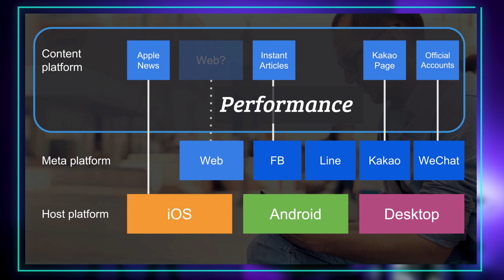ESTE ES EL FUTURO DE INTERNET! ¿Qué es el METAVERSO y cuáles hay? (Para invertir)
Hola familia, hoy hablaremos del Metaverso, el mundo virtual que promete ser el próximo salto de internet, veremos que es, cuales son los cambios que promete y además, cuales son los metaversos que ya existen y se estan desarrollando actualmente!